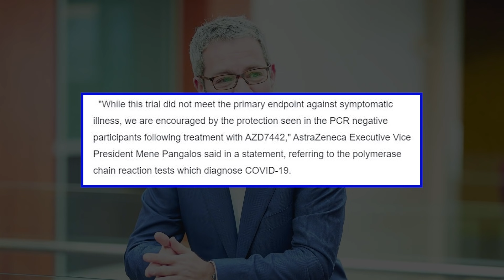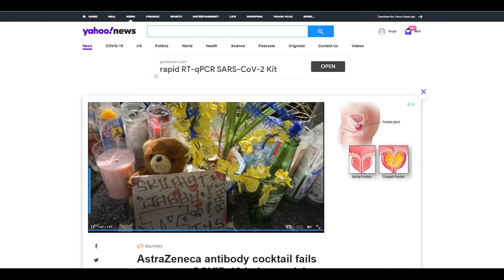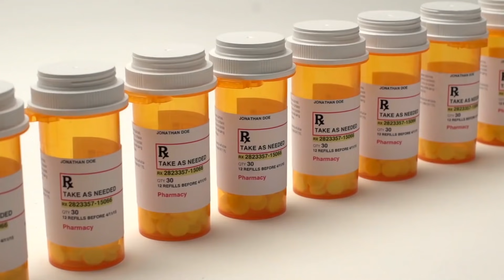AstraZeneca Antibody Cocktail Fails to Prevent COVID-19 in Phase 3 Trials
The company is still waiting for two other studies where the new cocktail may work.